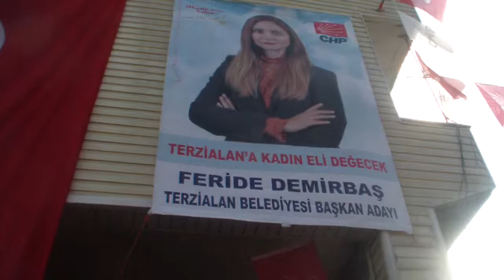2019 | CHP | 3.BÖLÜM | SEÇİM BÜROSU AÇILIŞI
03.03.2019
3.BÖLÜM
14:00
TERZİALAN BELDESİ
BELDE MEYDANI